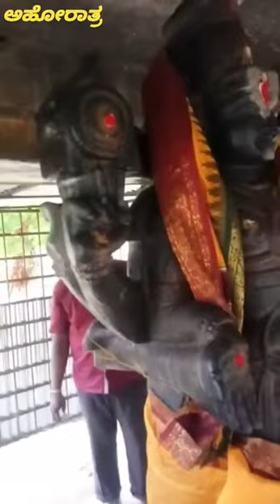ಲಿಂಗ ರಂಗ ಬೆನ್ನಿಲ್ಲದ ಹರಿ ಹರರ ಮೂರ್ತಿ !